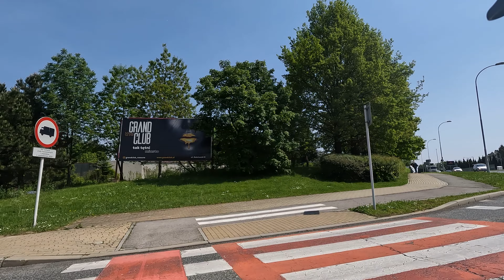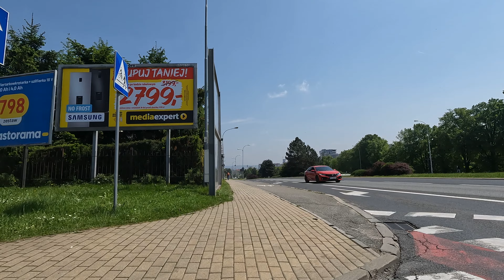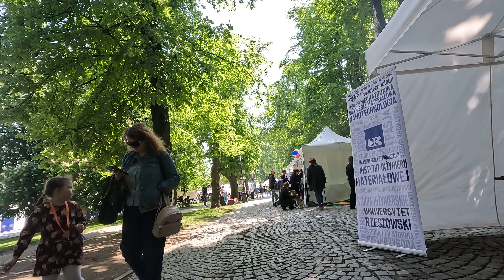Rzeszowskie Drogi #26: Piknik Naukowy Eksploracje - Szybki rzut oka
W tym filmie jadę na piknik eksploracje, żeby się tam chwilę pokręcić i zobaczyć jak to wygląda.
Piknik miał miejsce 20 maja 2023 w okolicach fontanny multimedialnej na placu AK.